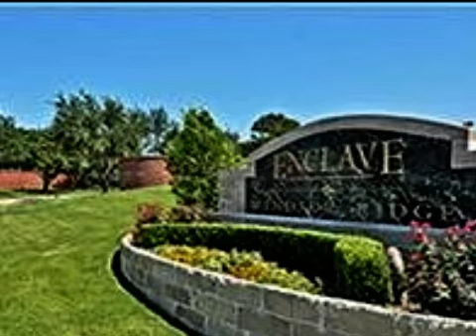Real estate for sale in Irving Texas - 11809393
Elegant Country French Estate with the $2 Mil.view Situated on The Four Seasons Resort &amp; Club TPC Golf Course(.49acres)overlooking 3rd Green,panoramic